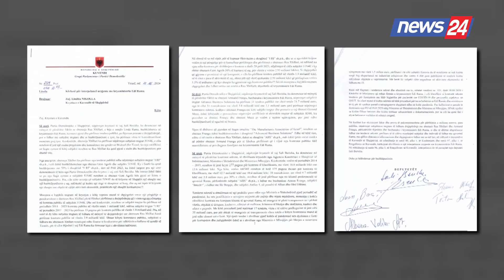Berisha kërkoi interpelancë me kryeministrin Rama, socialistët rrëzojnë kërkesën